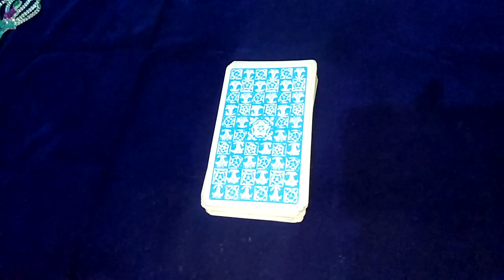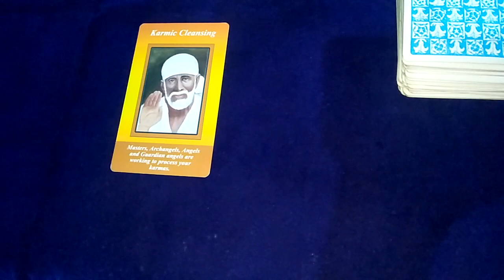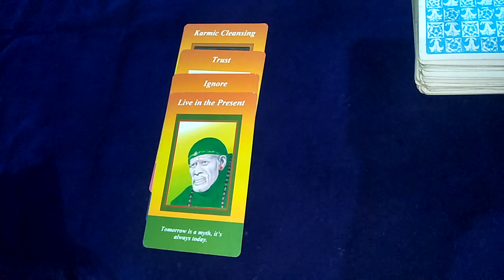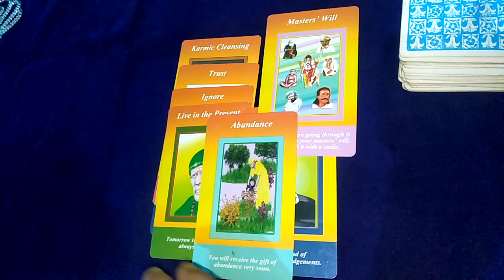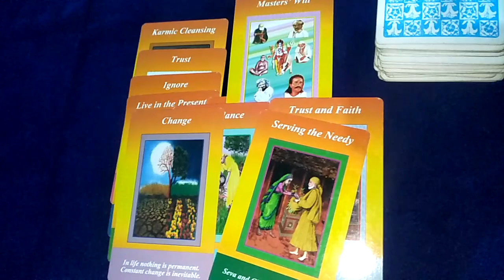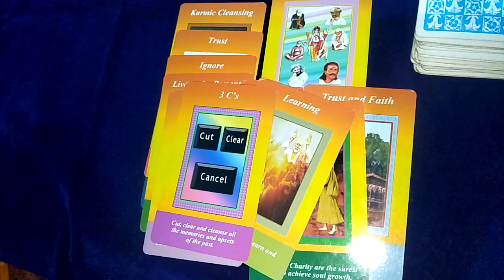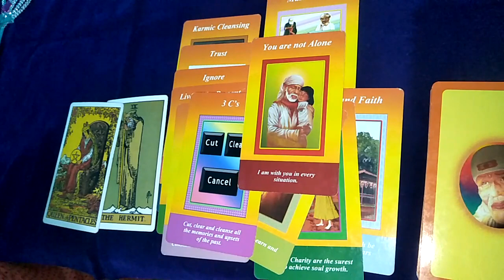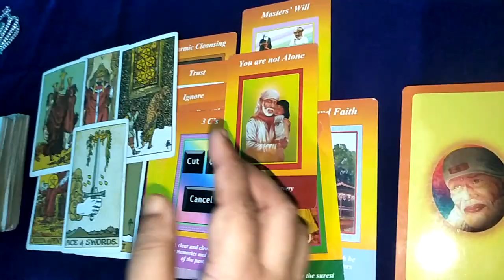🙏🙏 साईं बाबा जी के दिव्य सन्देश Sai Baba Ji aapko kaunse divya Sandesh Denge in jai maa taro🙏🙏